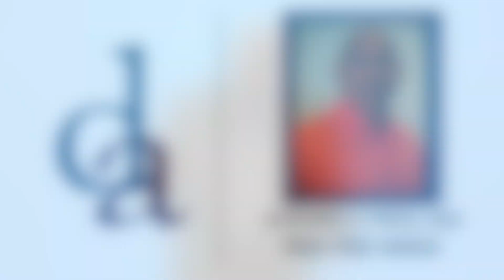94 Redskins Relaunch Hylton and Mcnutt 1 Output 1